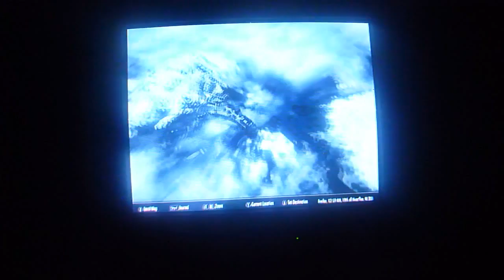Skyrim comentary part 8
Jacob and I kill the emporer again. again. And slaughter dozens in the name of laziness!!! And then we chase an untouchable ghost fox through the swamp!